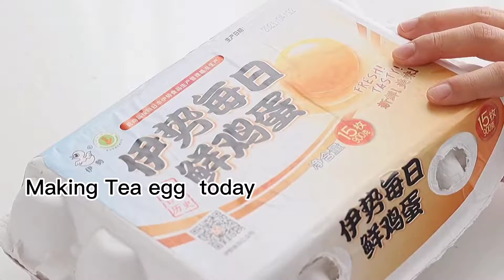How to make tea egg at home asmr kitchen tea egg